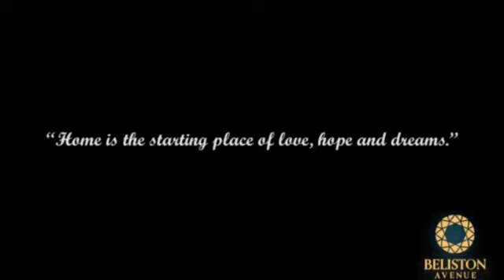Beliston Avenue Zirakpur - 3 & 4 BHK Flats for Sale in Zirakpur